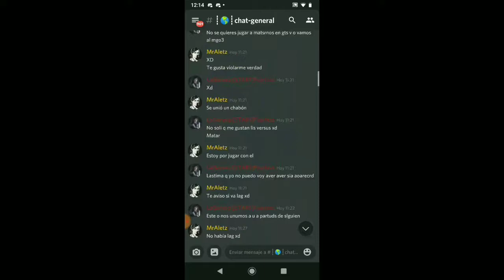Descarga todos los DLC MGSV Y MGO3 FULL PS3 TODAS LAS REGIONES BLES BLUS Y NJP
aqui video informativo de la descarga de los dlc de metal gear solo ps3 hen
todas las regiones blus ,bles y njp

AVISO IMPORTANTE : Si quieres los dlc por el online aprovéchalo ahora!! tienes unos meses hasta el 31 de mayo del 2022 para que el Online de MGO3en PS3 de su Cierre en su Totalidad